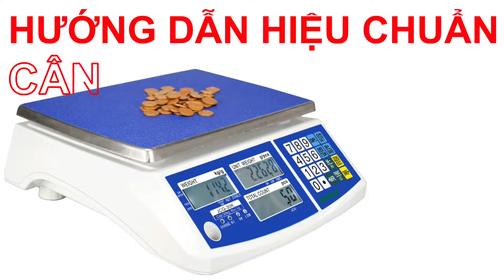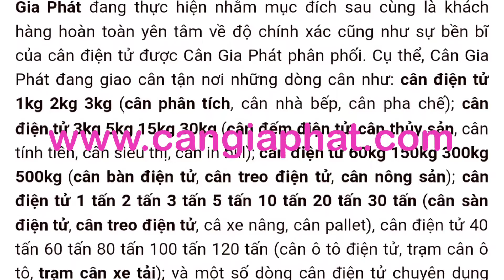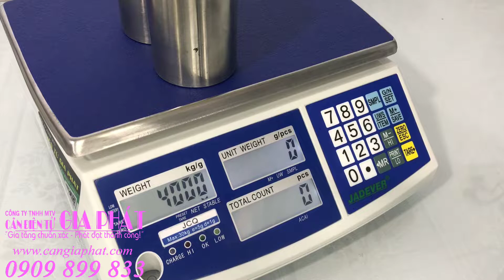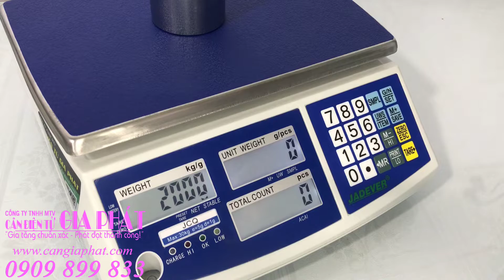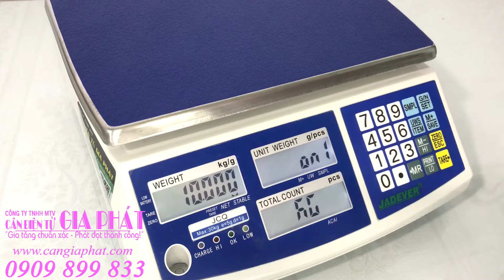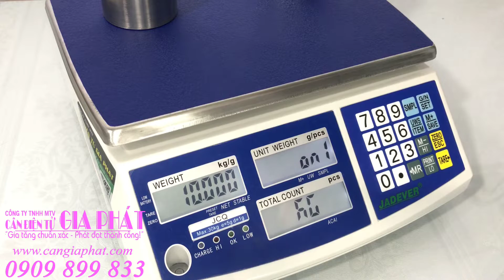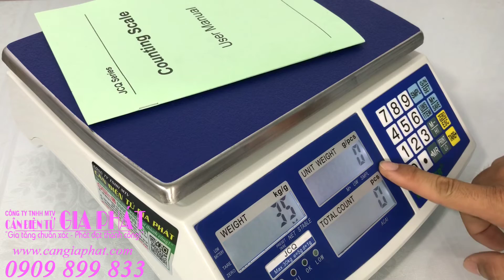Hướng dẫn hiệu chuẩn cân điện tử JCQ 3kg 6kg 15kg 30kg, cách chỉnh cân điện tử JCQ 3kg 6kg 15kg 30kg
- Cân điện tử JCQ 3kg, cân đếm điện tử JCQ 3kg
- Cân điện tử JCQ 6kg, cân đếm điện tử JCQ 6kg
- Cân điện tử JCQ 15kg, cân đếm điện tử JCQ 15kg
- Cân điện tử JCQ 30kg, cân đếm điện tử JCQ 30kg
Gọi và zalo mua cân điện tử JCQ - 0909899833.
Chúc anh chị sức khoẻ, công việc thuận lợi và kinh doanh phát đạt ạ!